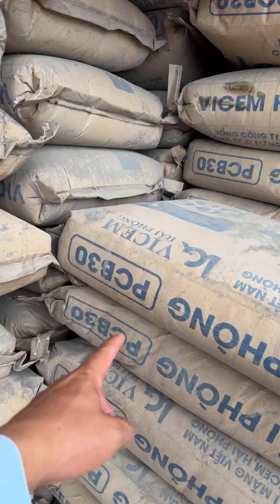Xây tường móng 33 cm hay 22 cm ? Tiến độ thi công nhà phố 🏡 tại Tp. Thuỷ Nguyên- Hải Phòng